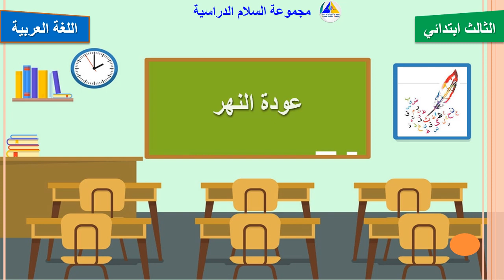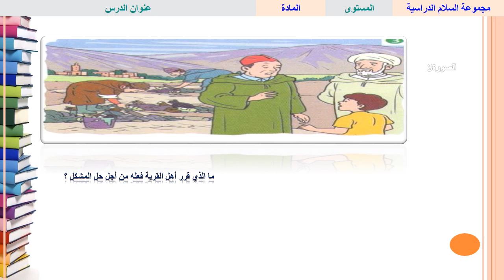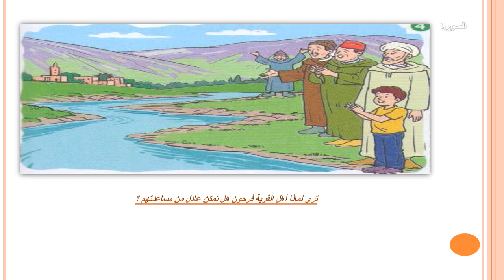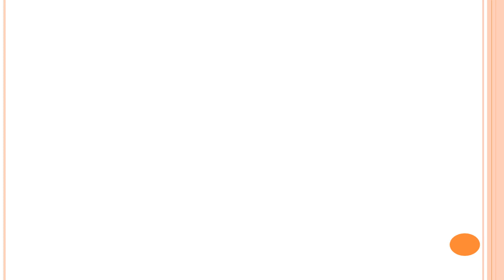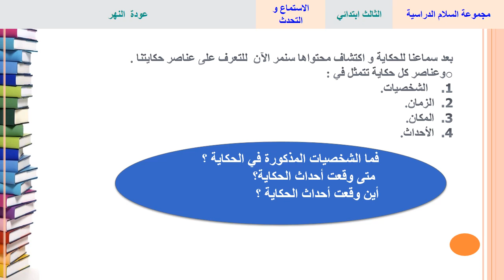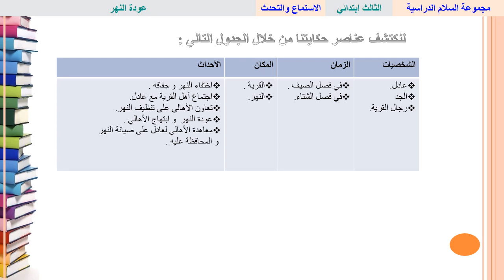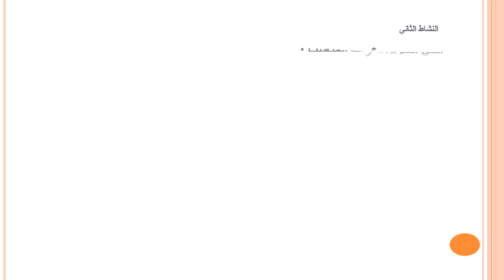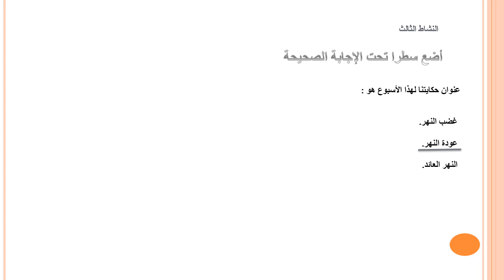عودة النهر- (الثالث ابتدائي - الاستماع والتحدث - عربية)